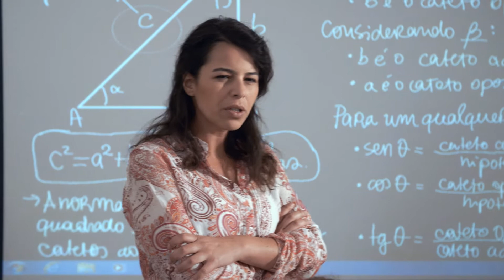Há coisas que não se veem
Vídeo produzido no âmbito do projecto "Bullying no Autismo",  com o apoio do BPI.